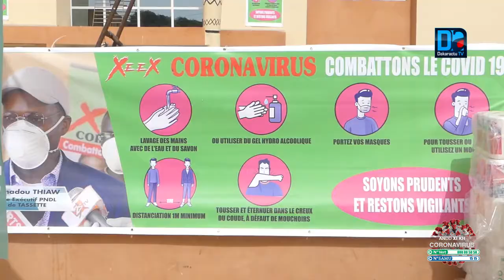Tassette / Reprise des cours : Oumar Gueye encourage Mamadou Thiaw au nom du Président Macky Sall